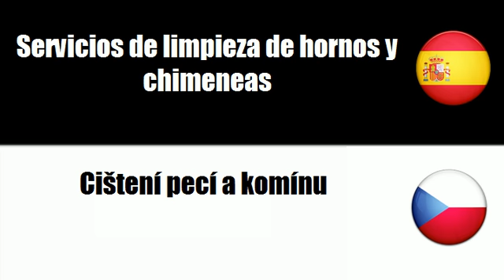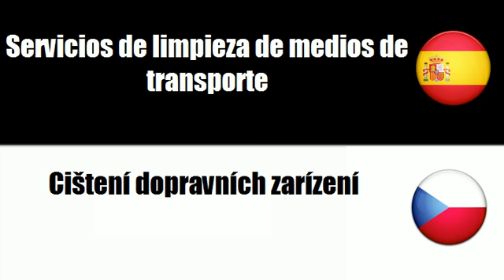Español+Checo = Servicios de limpieza